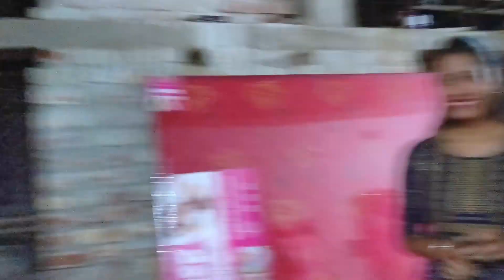মৌনি সোনার জন্মদিনে বিশেষ মুহূর্ত || Happy Birthday Vlog